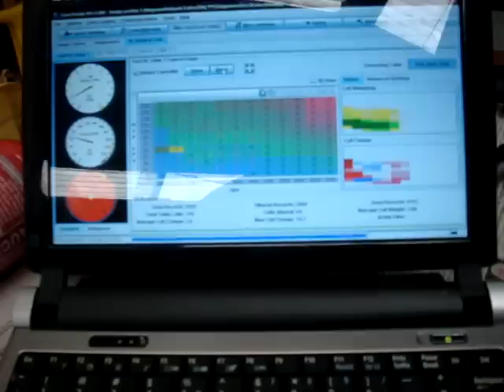Dodge Dart Coupe 79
meu carro